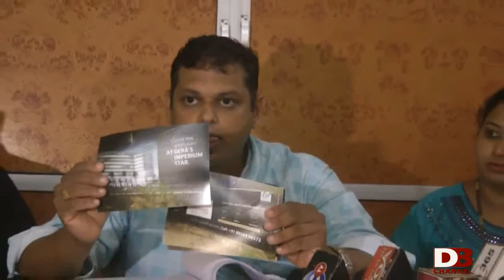Don Bosco Channel News Capsule (GERA GARBAGE ISSUE) 22-06-2018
The villagers of the Assosim mandur demanded goverment to take action on the gera constructions for illegally dumping un wanted mud in the communidade land. Speaking at a press conference assosim sarpanch Ajit Bakal told media that the gera constructions has illegally dumped their construction waste in the communidade land with any legal permission from the authorities. He further informed that despite several complaints authorities have failed to take action against this. This mud waste has started polluting the natural springs and wells of the village due to rain and it will further pollute the whole village if the mud is not removed.  He also threatened to hold a protest during Gera constructions property fair if Gera constructions fail to clean and restore the communidade land.